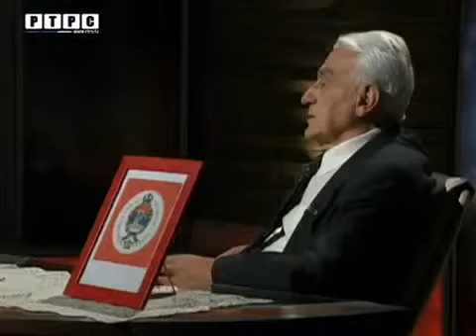Živko Radišić Čajavec u moje vrijeme proizvodio dijelove za Mercedes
Facebook: ▻Facebook: Živko Radišić (Prijedor, Kraljevina Jugoslavija, 15. augusta 1937). je.\n\nFacebook: ▻Facebook: Živko Radišić (Prijedor, Kraljevina Jugoslavija, 15. augusta 1937). je.\n\nArije Livne (Budimpešta, 1921) je savjetnik predsjednika Vlade Republike Srpske, specijalni predstavnik i šef Privrednog predstavništva Republike Srpske u Iz.\n\nFacebook: Nusret Imamović, radikalni vehabijski vođa iz Gornje Maoče u BiH koji se već neko vreme bori na strani Nusra .\n\n